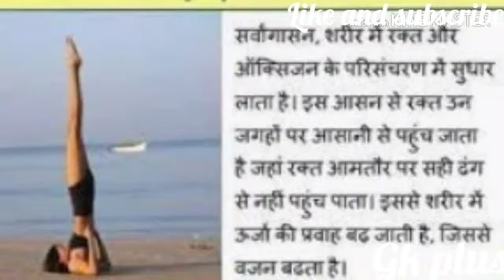सर्वांगसन | sarvangsan | yoga